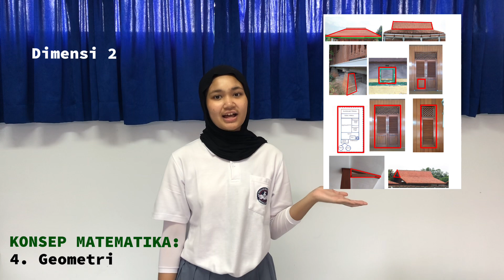Etnomatika Rumah Adat Kebaya Betawi_Fathiya_M